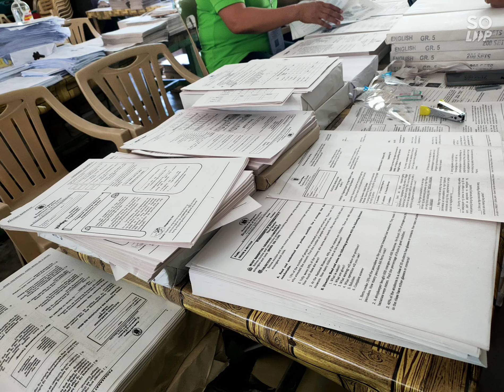Third Quarter Sorting of Modules Morning Session Skeletal Workforce Schedule